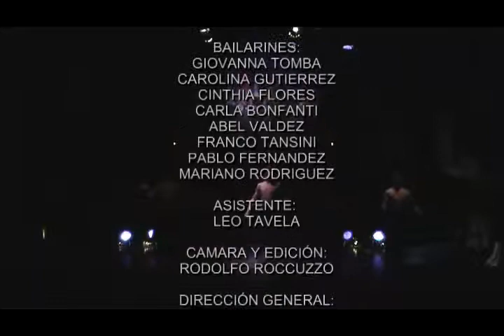"ARGENTINISIMO" EL SHOW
Avance "ARGENTINISIMO" EL SHOW

IDEA Y REALIZACION:
CARLA BONFANTI

Teatro Tajamar
17 de setiembre de 2011

TEXTOS Y VOZ:
CRISTIAN GIRALDO

ESCENOGRAFIA:
CRISTIAN GIRALDO

CANTANTES:
TANGO:
GUILLERMO SAAVEDRA
FOLCLORE:
FERNANDO SOTO

BAILARINES:
GIOVANNA TOMBA
CAROLINA GUTIERREZ
CINTHIA FLORES
CARLA BONFANTI
ABEL VALDEZ
FRANCO TANSINI
PABLO FERNANDEZ
MARIANO RODRIGUEZ

ASISTENTE:
LEO TAVELA

CAMARA Y EDICIÓN:
RODOLFO ROCCUZZO

DIRECCIÓN GENERAL:
CARLA BONFANTI

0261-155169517